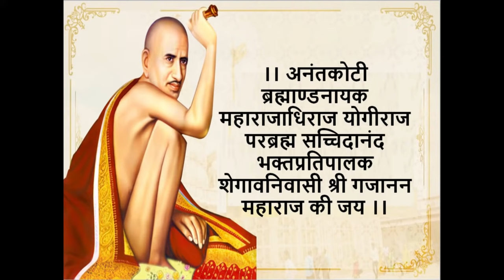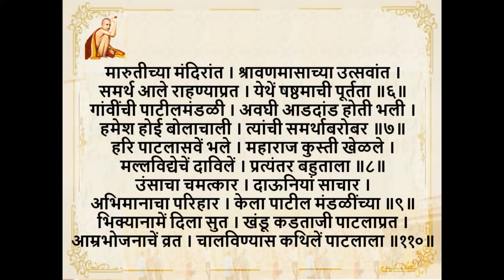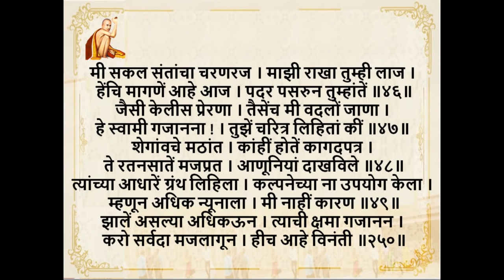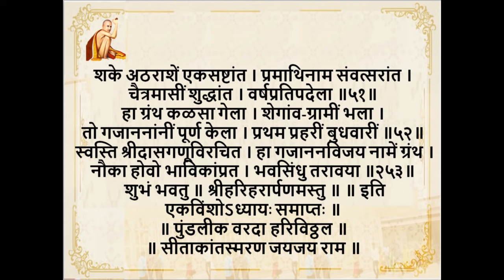गजानन विजय ग्रंथ : अध्याय २१